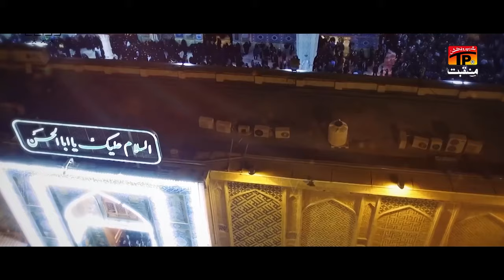Yasrab Nu Jawna Aen | Imran Haider Shamsi | TP Manqabat | Kalam: Piyare Khan